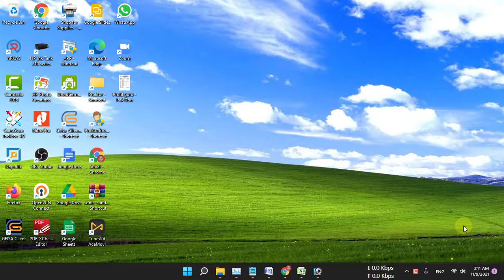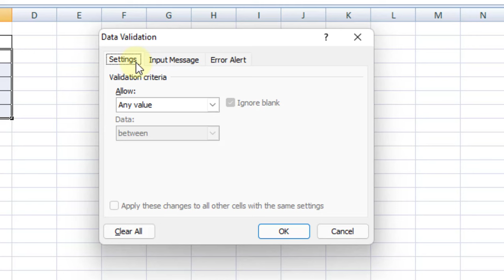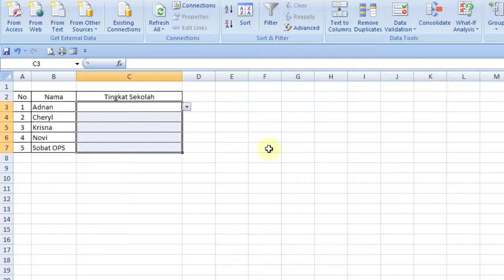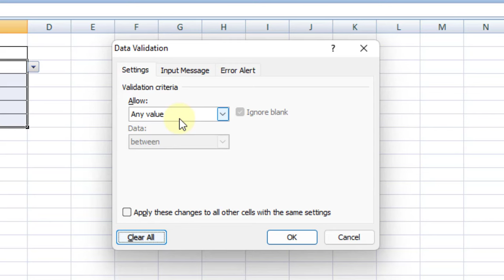cara buat daftar pilihan atau drop down list di excel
Video tutorial tentang cara buat daftar pilihan atau drop down list di excel. Merupakan langkah atau cara membuat drop down list atau cara membuat daftar pilihan di excel.

Dengan menggunakan panduan pada video cara buat daftar pilihan atau drop down list di excel, maka pengisian data akan lebih cepat.

Langkah atau cara buat daftar pilihan atau drop down list di excel adalah:
1. Buka dokumen excel.
2. Blok Cell yang akan dibuat menjadi daftar pilihan atau drop down list.
3. Pilih menu data.
4. Pilih submenu data validation.
5. Pada tabmenu setting atur validation criteria dibagin kolom allow adalah list.
6. Pada bagian source masukkakn data pilihan dengan pembatas koma, atau tanda titik koma.
7. Klik Tombol OK.

Untuk menghapus daftar pilihan atau drop down list di excel langkahnya adalah:
1. Blok Cell yang dibuat menjadi daftar pilihan atau drop down list.
2. Pilih menu data.
3. Pilih submenu data validation.
4. Pada tabmenu setting klik tombol clear all.
5. 7. Klik Tombol OK.

Semoga video tutorial tentang cara buat daftar pilihan atau drop down list di excel bermanfaat.